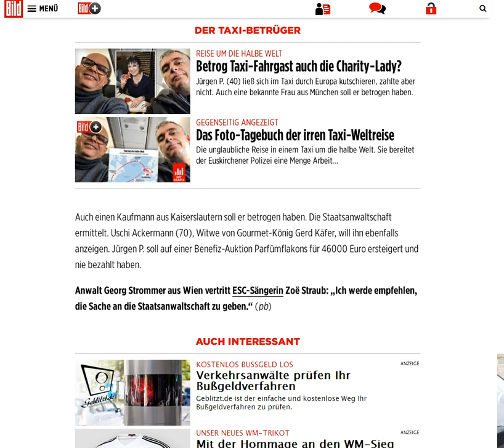2017 11 18 News